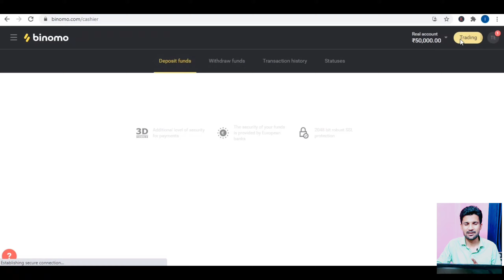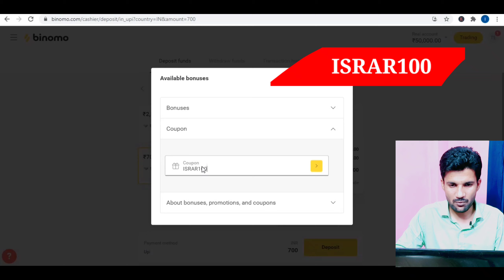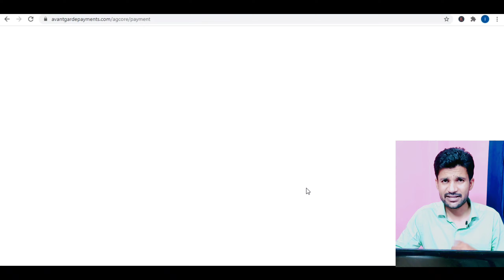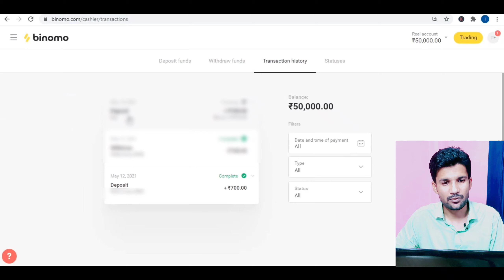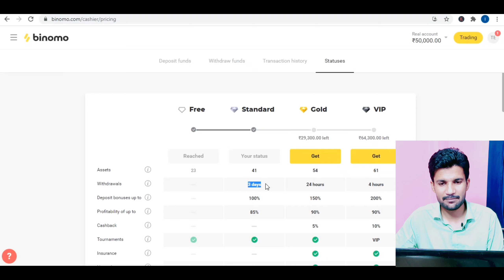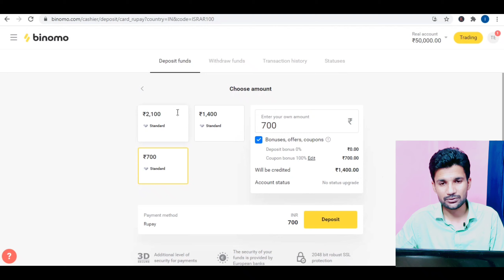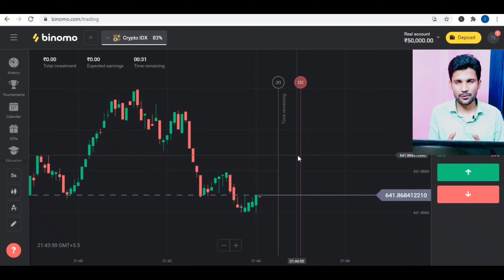Deposit Successfully in Binomo | How to deposit in Binomo| Binomo main Deposit kaise karte hai